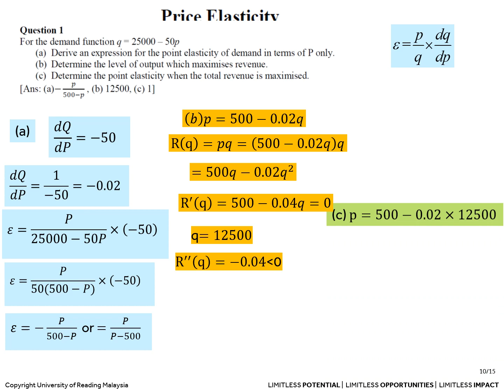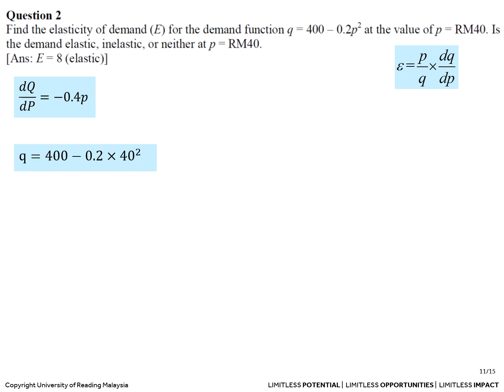T2W06 A3 Chapter 5 Elasticity 3